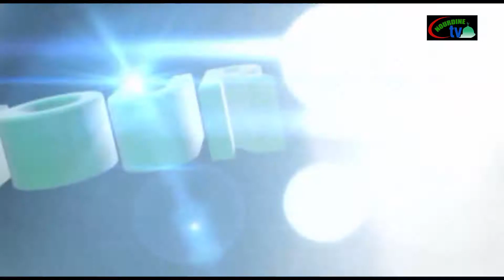DIMANCHE LE 04 NOVEMBRE 2018 A KANKAN 00224 664 36 61 84